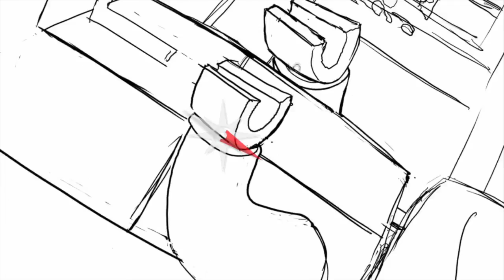Crocks and Socks - Day 42 - 100 days of making comics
FAQ's

Red/Blue Colored pencil from Prismacolor :